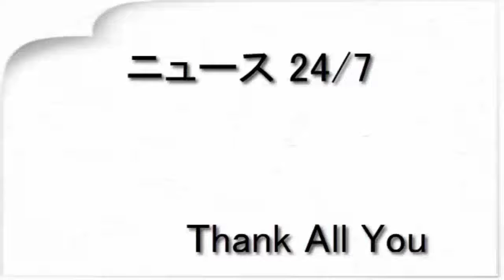ココリコ田中が「女にめっぽうモテる」探偵に 主演ドラマ「増山超能力師事務所」が映画化（トレンドニュース（GYAO））